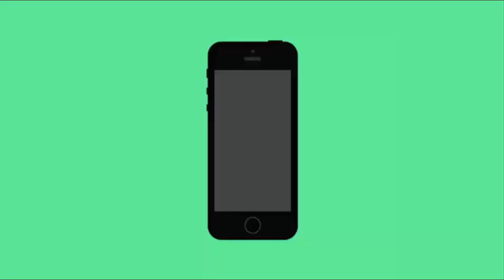ios 9.3.5 jailbreak 32bit and 64 bit devices...info -update!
ios 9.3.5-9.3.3 jailbreak 32bit and 64 bit devices...info -update!